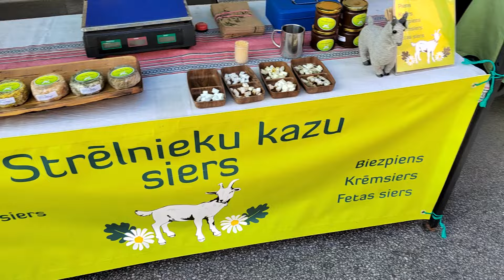Valmieras pilsētas svētku tirdziņš 2024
Valmieras pilsētas svētku tirdziņš norisinājās 2024.gada 27.jūlijā no plkst. 9:00 - 16:00 uz Rīgas ielas posmā no Kārļa Baumaņa ielas krustojuma līdz Limbažu ielas krustojumam. Video īsi pirms plkst 9:00  izstaigāju visu tirgu.

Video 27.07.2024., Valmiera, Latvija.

Esiet aicināti SEKOT YouTube kanālam @Andris_Mr  , spiediet ABONĒT!

Ja vēlaties pateikt PALDIES, ATBALSTĪT vai vienkārši kārojas kaut kas no Latvijas zāļu tējām, šeit variet iegūt informāciju un iegādāties:
Nepalaidiet garām aktuālo informāciju, SEKOJIET lapai Nosūtīsim pa Latviju, Eiropu un ne tikai 😉